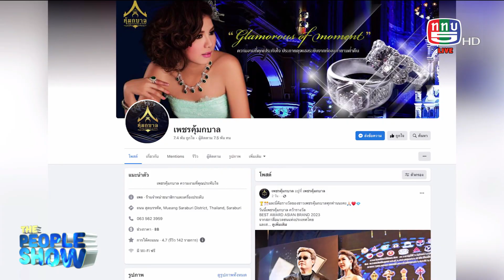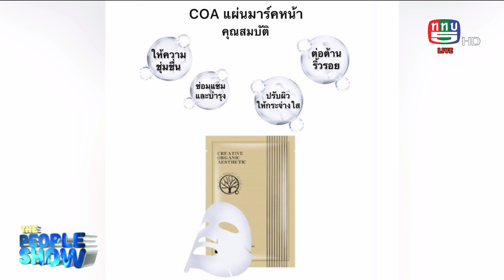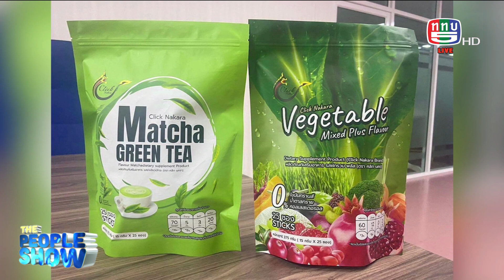The people show 27 พฤษภาคม 2566 สกู๊ปงานรับรางวัล